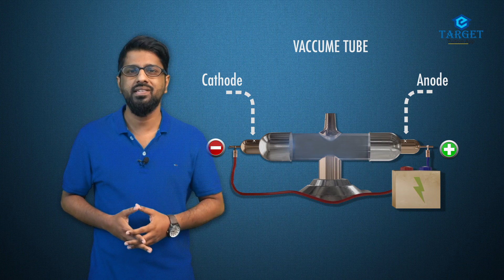PLUS ONE CHEMISTRY -DISCOVERY OF ELECTRON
Cathode Ray Discharge Tube Experiment
## plus one cbse /state students
E-TARGET Tuition App has its own app now.
Keep learning, keep growing.